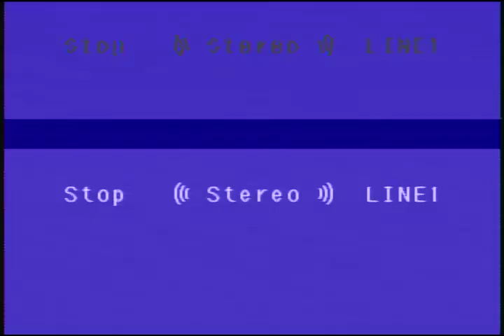Into Cora_reel 1B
INT. GARAGE SALE-DAY